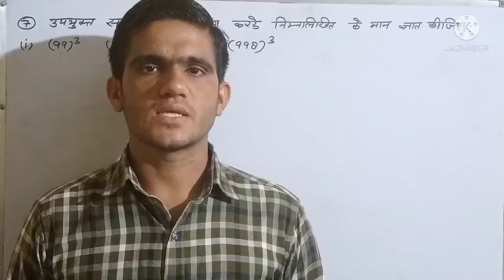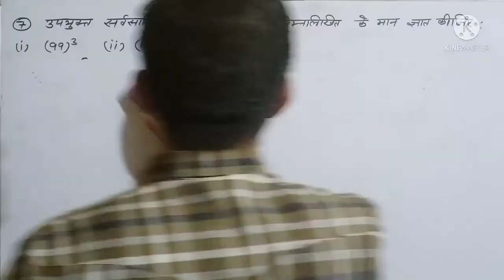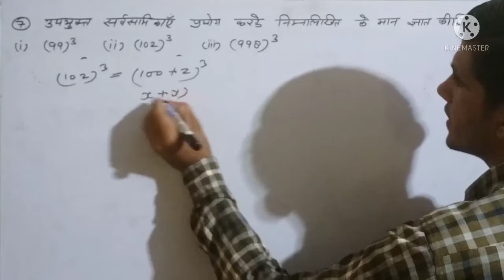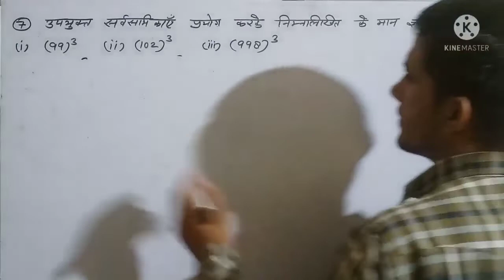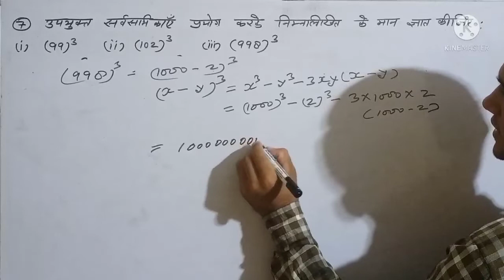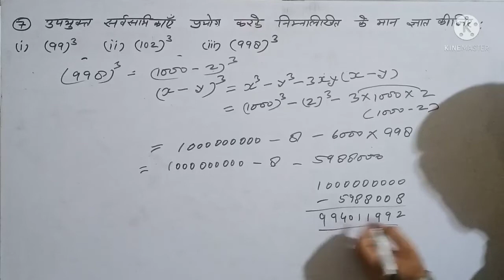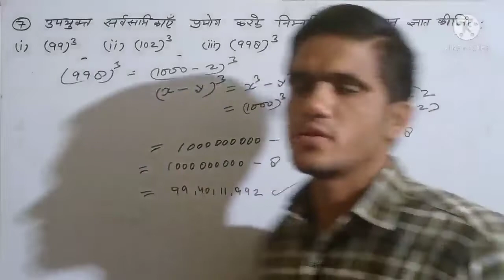Class 9 maths | Chapter 2 | Exercise 2.5| Questions 7 | Polynomial | NCERT|CBSE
Class 9 maths | Chapter 2 | Exercise 2.5| Questions 6 | Polynomial | NCERT|CBSE||
Class 9 maths | Chapter 2 | Exercise 2.2 | Polynomial | NCERT
कक्षा - 9 गणित पाठ - 2.5 बहुपद ।। NCERT CLASS-9 MATH CHAPTER - 2.5 POLYNOMIAL ।। ncert math।।
NCERT CLASS 9 Math Chapter 2.5 questions 7 Solution
NCERT CLASS 9 Math SOLUTION
कक्षा - 9 गणित पाठ - 2.5 बहुपद ।
CLASS-9 MATH CHAPTER -2.5 INTRODUCTION TO POLYNOMIAL
ncert class 9 math chapter 2.5 solution in hindi
class 9 math book solution in hindi
CLASS 6 TO 10 MATH BOOK SOLUTION
polynomial
cbse class 9 maths chapter 2
up board class 9 maths book solution
up board class 9 maths chapter 2 exercise 2.5 solution